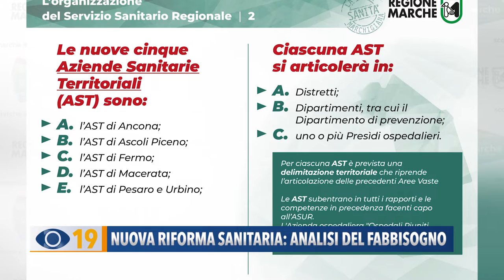Nuova riforma sanitaria: analisi del fabbisogno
Sono stati illustrati ieri mattina i risultati dell’analisi del fabbisogno di prestazioni di assistenza realizzata dall'Agenzia regionale sanitaria, in collaborazione con la Facoltà di Economia della Politecnica delle Marche.